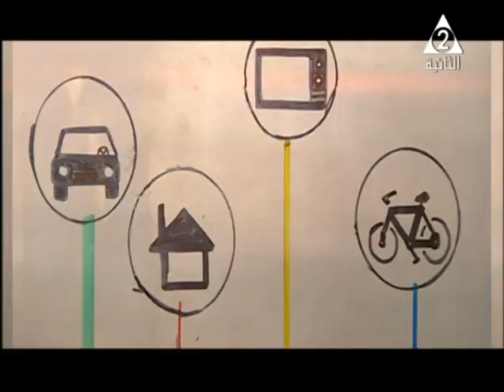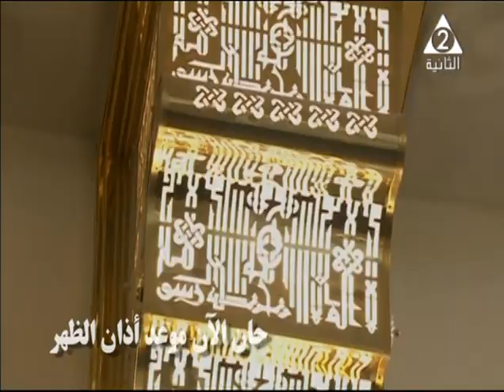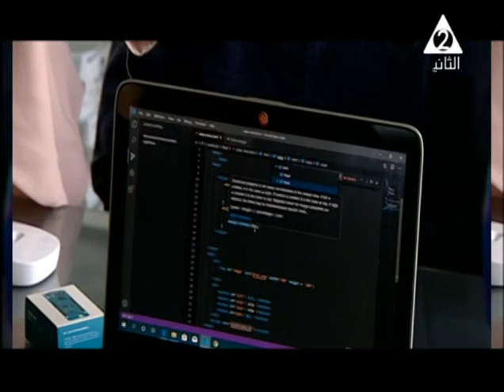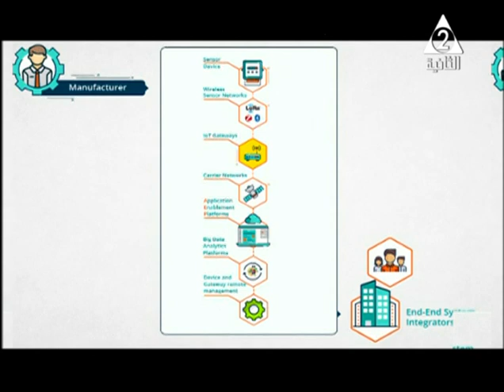حدث في مصر | أول معمل في مصر والشرق الأوسط خاص بتطبيقات أنترنت الأشياء - حلقة 2-1-2020